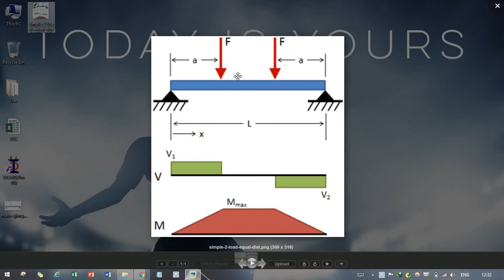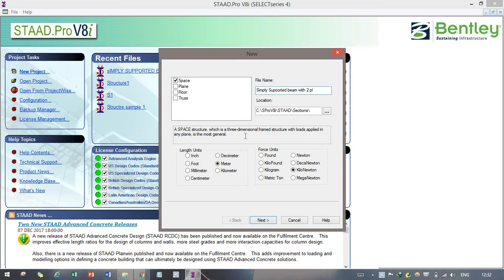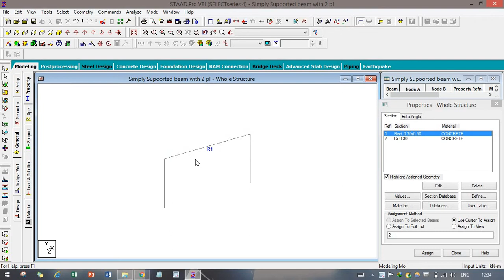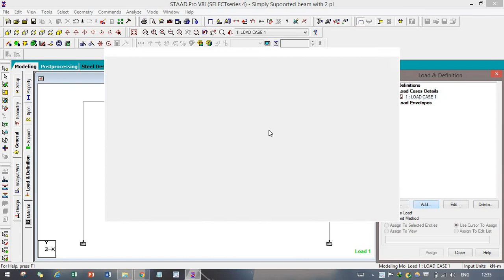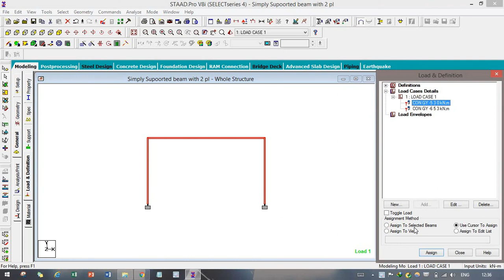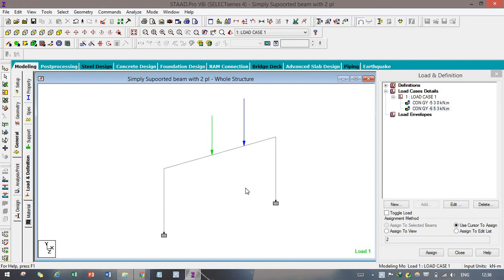How to apply Two Point Load On a beam in Staadpro?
Hello, friends here m showing how to apply Two Point Load On a beam in Staadpro in a simple way to understand quickly.